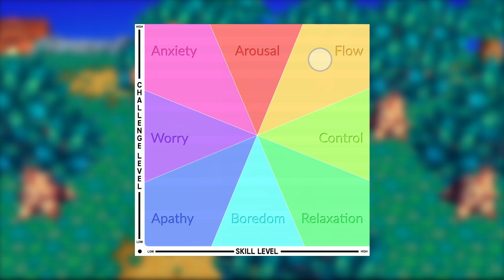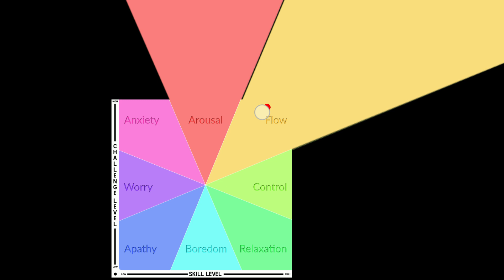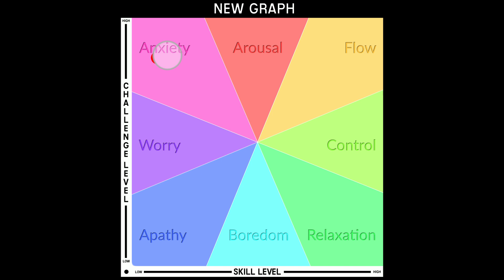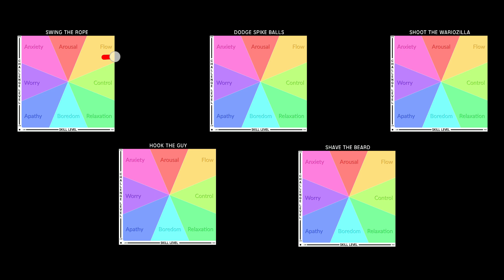What's With The Zone? (Flow Theory)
A fun look at Flow Theory
Huge, HUGE Thanks to Chadunda for making the video's animations. Without him, none of this could've been possible, so do check him out